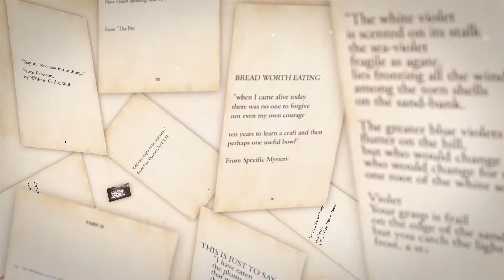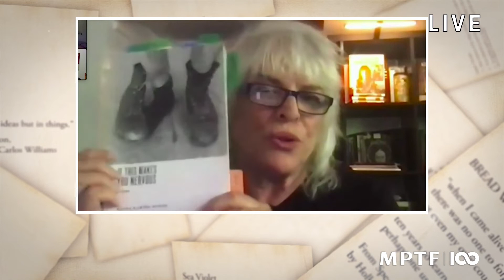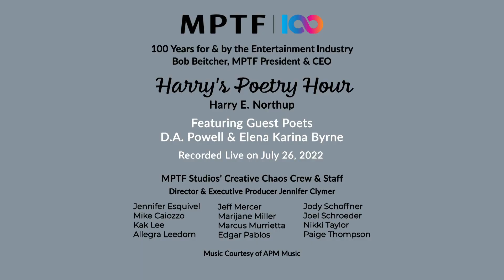Harry's Poetry Hour: D.A. Powell & Elena Karina Byrne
In their first appearances on Harry's show, D.A. Powell and Elena Karina Byrne join Harry to read and talk about their poetry.